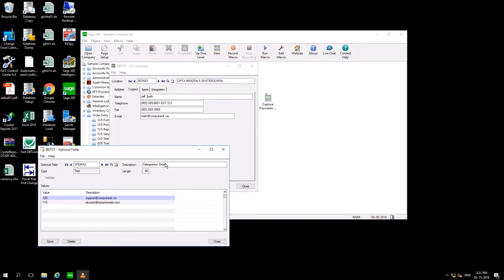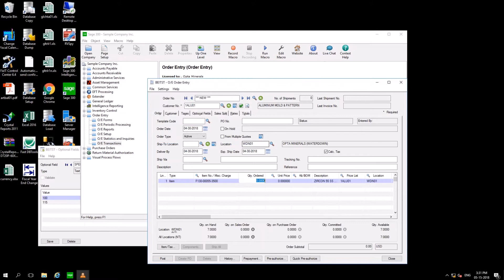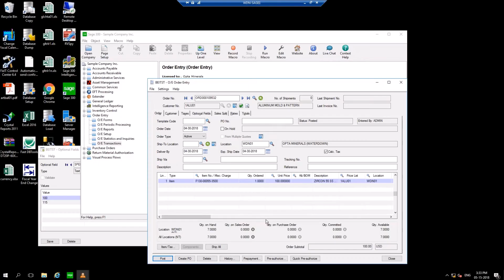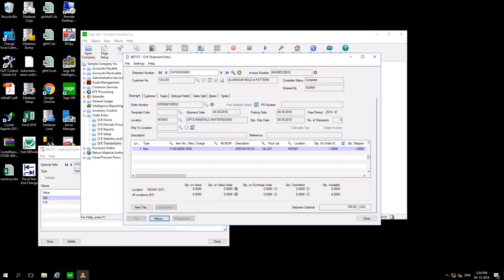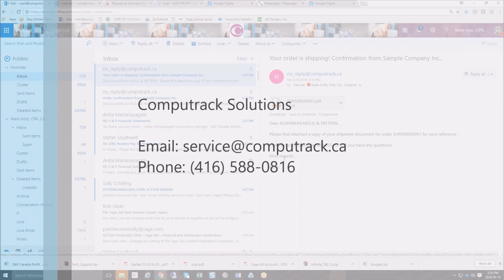Auto Email Documents from Sage 300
Have you ever wanted to automatically email order confirmation, Invoices or PO's from your Sage 300 when you post a transaction?

With the help of the Orchid View Extender, we have created a way to do just that. Watch our demonstration on how Sage 300 can email out your forms.